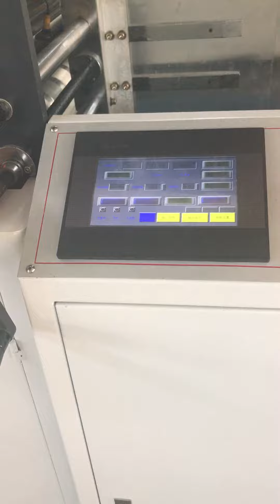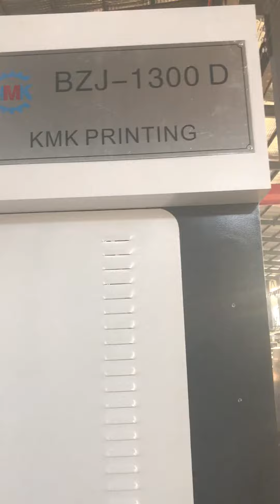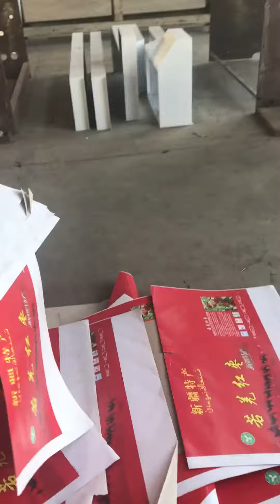Turkey-high speed flute laminate machine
high-speed flute laminating machine
1.XINYU CARTON MACHINERY CO., LTD is the advanced,  professional supplier of carton machine and service in flexo printing die cutting machine. we have 18 years experience of manufacturing carton machine
2.XINYU CARTON MACHINERY can supply 3&5&7corrugated cardboard line; flexographic printing slotter machine; carton box making machine; flexo printing die cutting slotting machine; folder gluer machine; flute lamiantion machine;stacker machine ; box stitching machine ;single facer machine ;box printing machine and other kinds of carton machinery for you
3.XINYU carton machine until now has exported to many countries all over the world, like the Switzerland, America, Turkey, Jordan, Iran, India, Pakistan, Vietnam;  Ukraine and etc .all over the world customers are using xinyu flexo printer machine now.
4. XINYU CARTON MACHINERY, we have different countries agents, the best after-sales service is available for many countries customers.